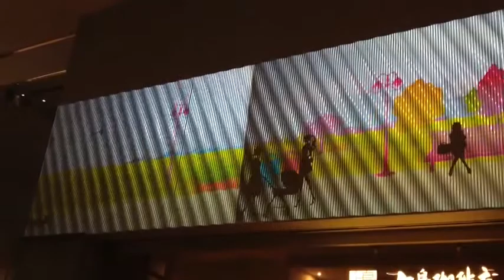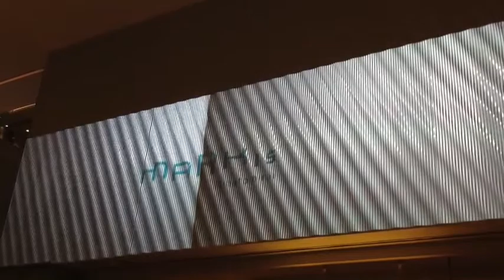マークイズみなとみらい